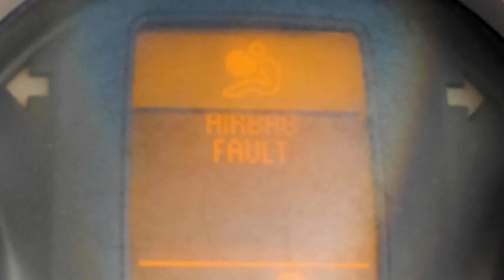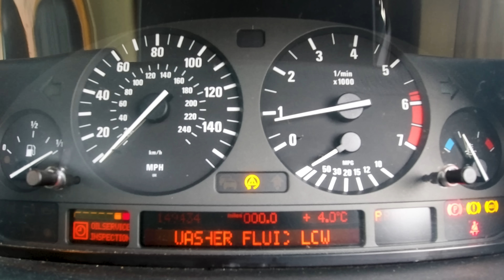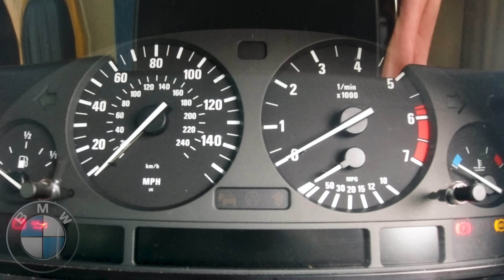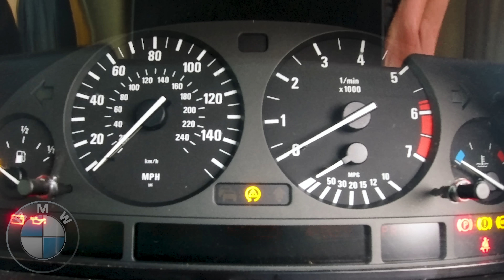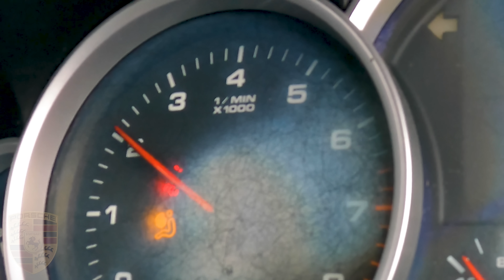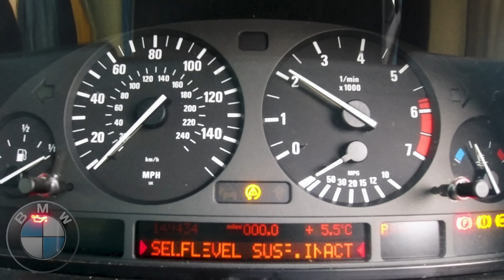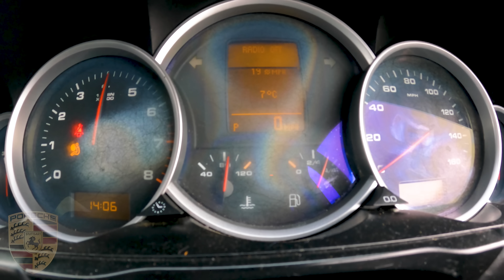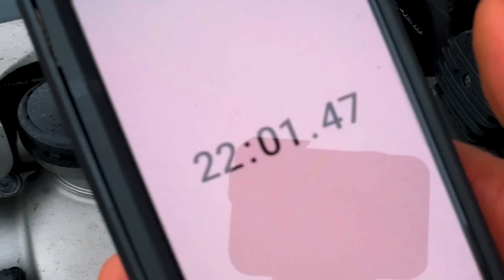BMW e Porsche sem óleo - qual dura mais?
Chegou a hora de enterrar nossos bons e velhos BMW X5 e Porsche Cayenne...

Então, é claro, queremos que eles saiam em grande estilo! Por isso, estamos drenando o óleo deles e vamos ver qual dura mais tempo!

Primeiro temos o Porsche. Este Cayenne vem com um V8 biturbo de 4,5 litros que pode produzir 335cv e 420Nm. Ao lado dele, temos o X5, que vem equipado com um V8 biturbo de 4,4 litros que rende 286 cv e 440 Nm.

Eles não vão a lugar nenhum, mas a questão é: qual dura mais tempo? Você precisará seguir com o Mat para este final explosivo!